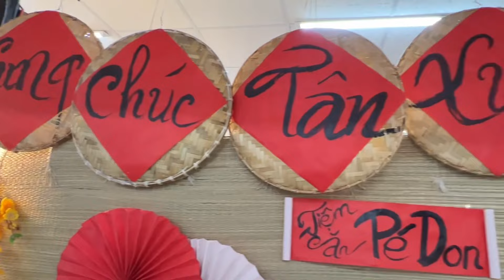Pé Don gỏi đu đủ cùng Ý Lan Trai đẹp Xuân này con không về quê | lô tô lgbt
Kính mời Cả nhà ghé ăn cá viên chiên Bội Nhi và thưởng thức các gian hàng ẩm thực.
Ăn cá viên chiên ngon được ghẹo chủ quán gặp trai đẹp Hân Trần và Boi Nhi Hiiii
đ/c: A 23 khu Đầm Sen Square đường kênh Tân Hóa
điện thoại Bội Nhi: 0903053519
ở Đầm Sen nay có bê đê cộng đồng lgbt, Chị 2 kim Biên, Jesssica Cà Thơi Pé Don... gặp những màn troll hài hước vui nhộn
Đặc Biệt cả nhà có thể gặp gỡ Trai đẹp và các người đẹp chuyển giới Yumi Bội Nhi Tâm Thảo Su Su và Cát Thy Linh Anh Chị em gánh hát lô tô hương nam .